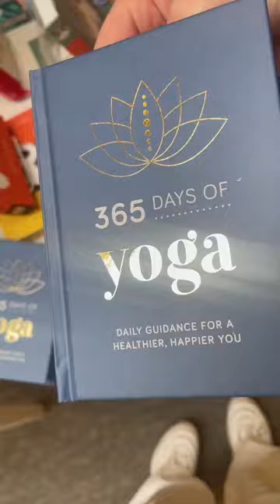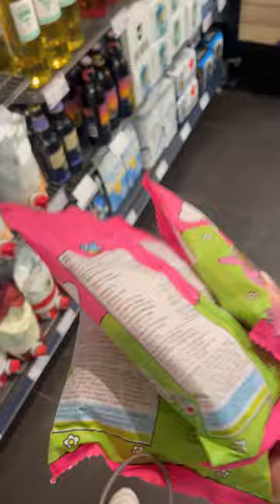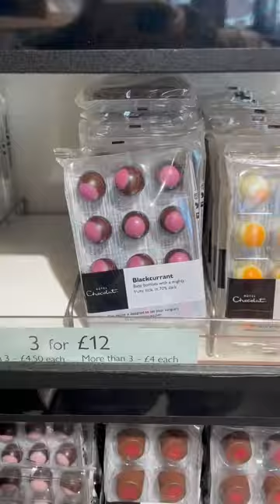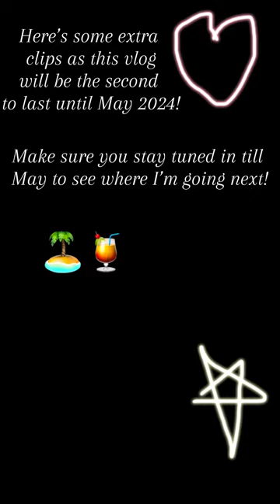THE CITY OF BATH! (A VLOG) !!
SOCIAL MEDIA!

HI GUYS! only one more vlog after this then that is the end of the Europe series! So sorry I have been bad at uploading these vlogs, school has really got a hold on me! But in the mean time enjoy !🤍